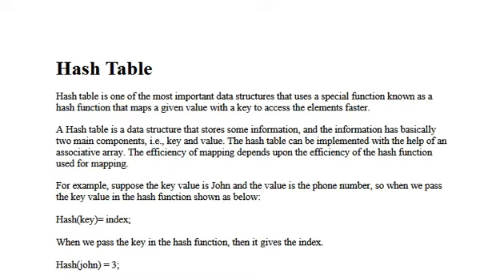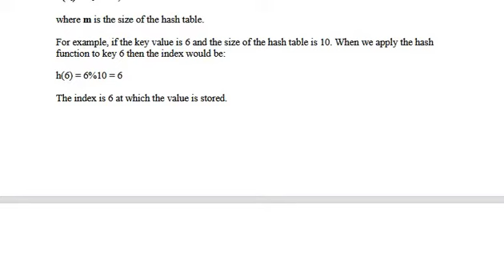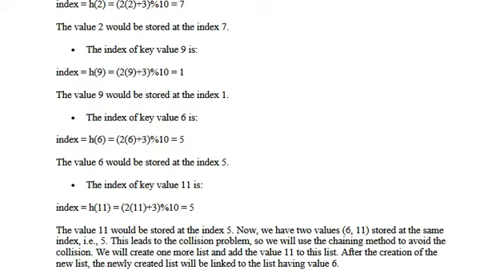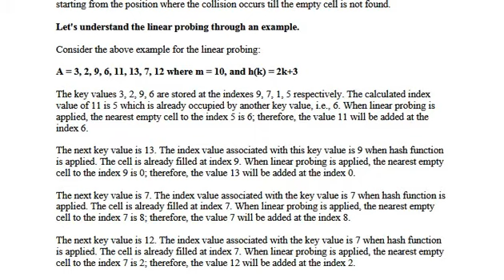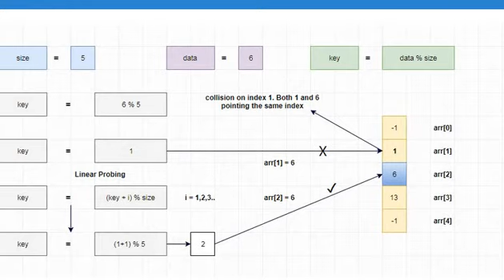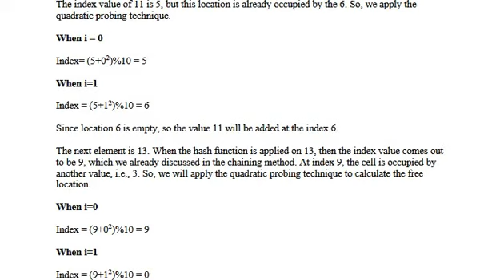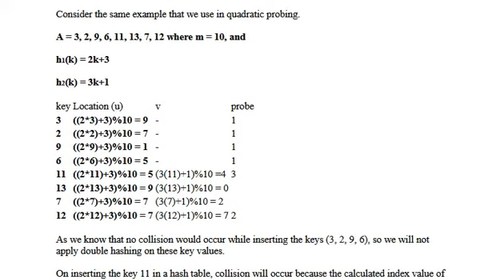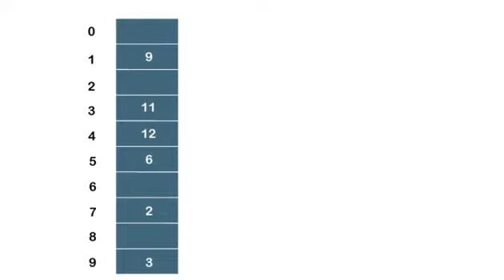hash table( hashing techniques) Linear probing,Quadratic probing..